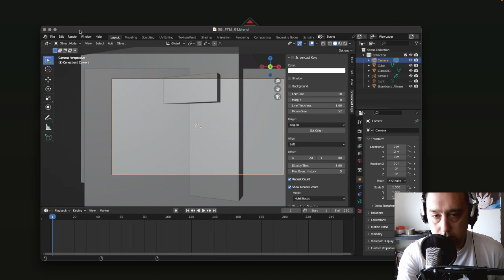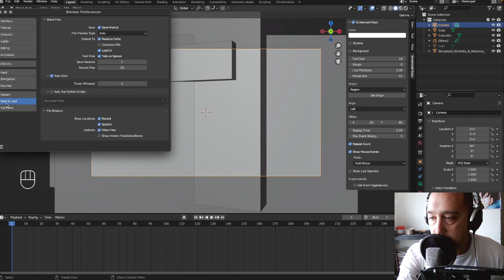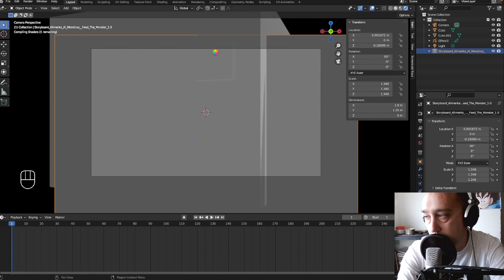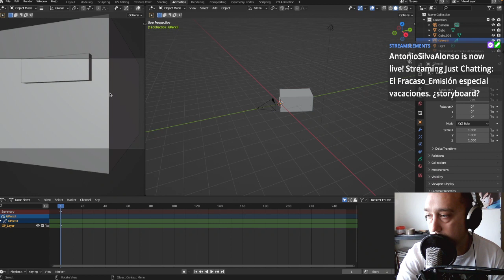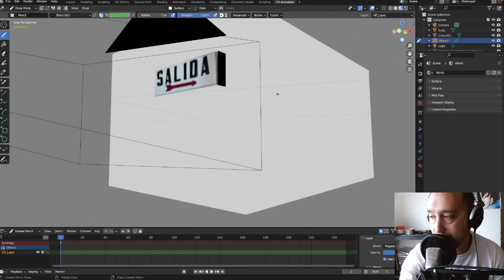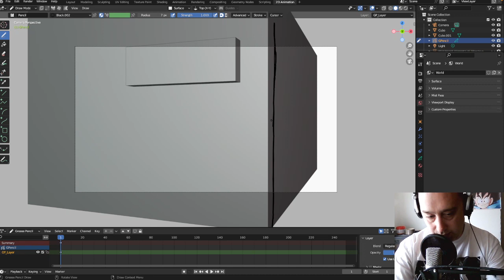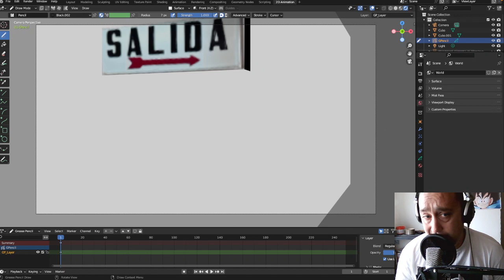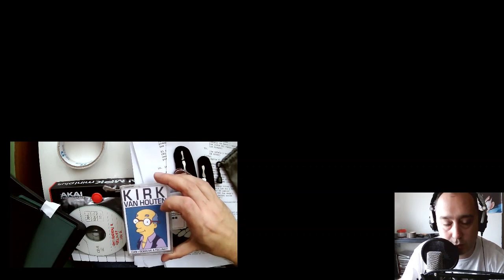El Fracaso Emisión especial vacaciones ¿storyboard